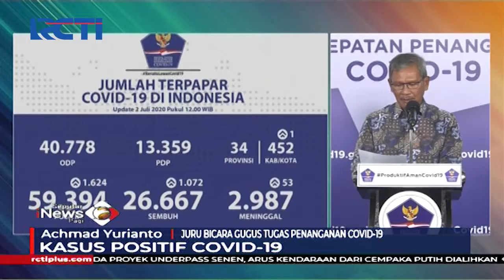Positif Corona Bertambah, Jawa Timur Catat Penambahan Kasus Tertinggi - SIP 03/07